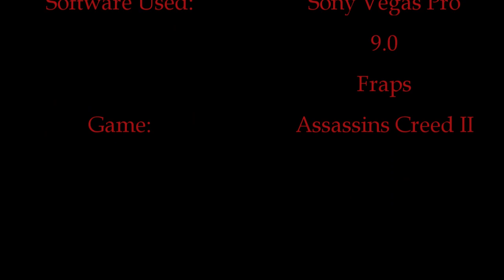Assassin's Creed 2:Kill Montage PC (HD)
Assassin's creed 2 different ways to kill your enemies enjoy!+official soundtrack
Rank and comment pls!